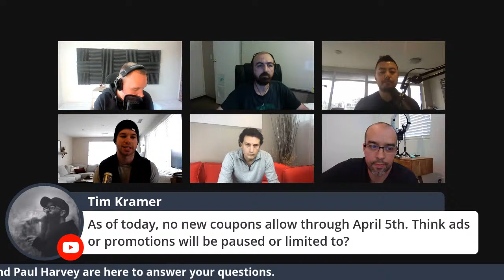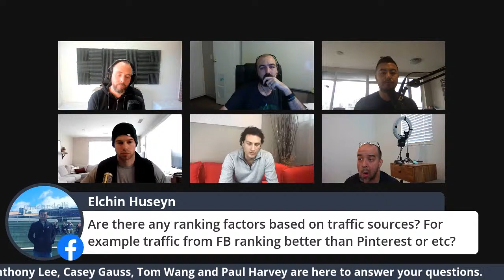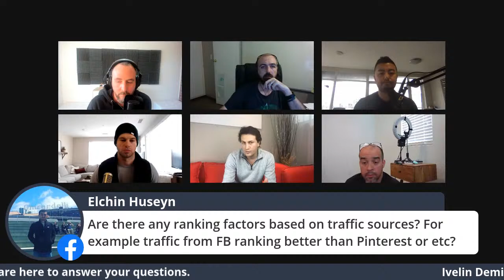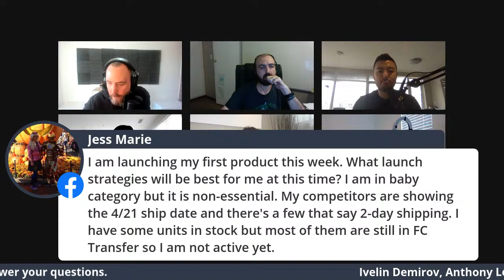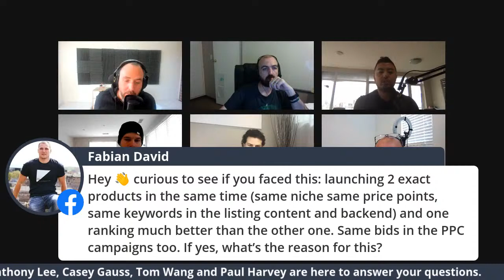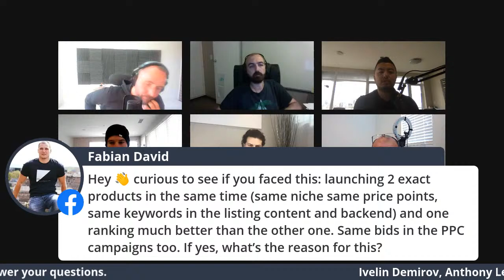Amazon Ranking Factors Roundtable - Ivelin Demirov, Anthony Lee, Casey Gauss...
Ivelin Demirov, Anthony Lee, Casey Gauss, Tom Wang and Paul Harvey all join to give the community a run down on what is working right now -  When it comes to ranking on Amazon in the current crisis